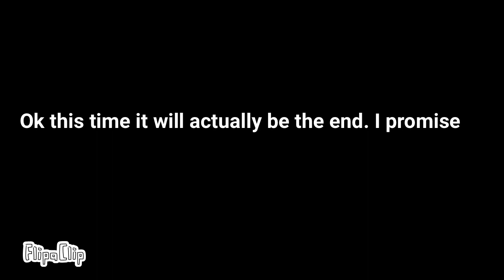Now I know my 123s… (Epilogue) Number Lore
Finally. I actually do the ending!